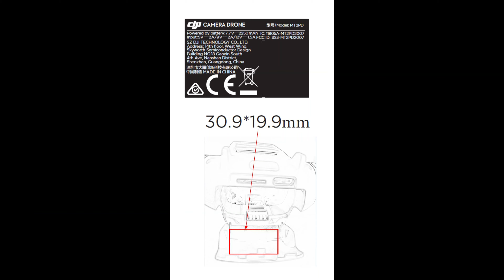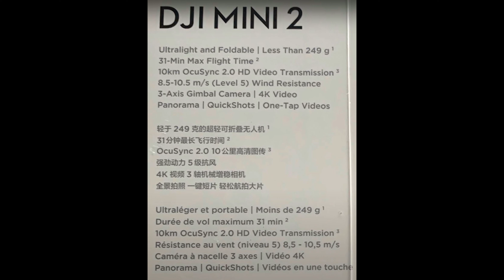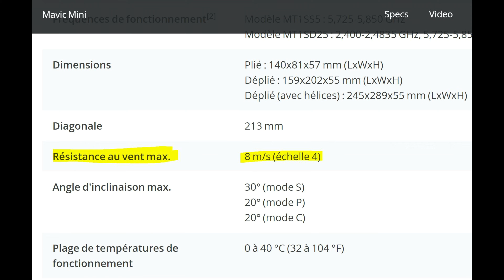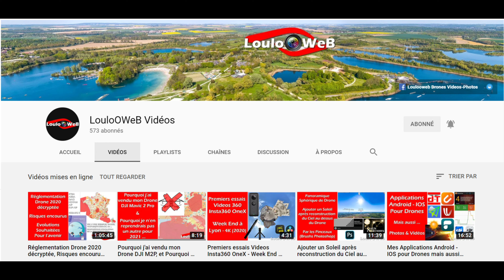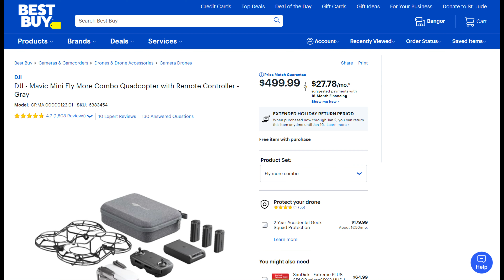DJI Mini 2 (pas Mavic) : OcuSync 2.0 + 4K + meilleure résistance au vent + espoirs = GAME CHANGER ?!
Voyons les nouveautés du DJI Mavic Mini 2, renommé DJI Mini 2, avec au programme l'OcuSync 2.0 (10km de portée), une meilleure tenue au vent (8.5-10m/s), la vidéo en 4K et peut-être même plus...

= SOMMAIRE =
0:00 : introduction
2:19 : même corps que le Mavic Mini premier du nom (donc mêmes limites générales)
4:28 : le port de transfert / charge est maintenant en USB-C, mais toujours pas protégé
5:38 : le DJI Mini 2 filme en 4K
6:31 : il dispose de l'OcuSync 2.0 (liaison radio avec portée jusqu'à 10km)
7:26 : nouvelle télécommande similaire à celle du Mavic Air 2
9:16 : résistance au vent améliorée 8.5-10m/s (échelle 5) vs 8m/s (échelle 4) avant
10:42 : beaucoup de limites sur le Mavic Mini 1 mais de bonnes MAJ depuis, quid du Mini 2
13:00 : le Mavic Air 2 utilise aussi l'application DJI Fly, elle est donc très capable aujourd'hui (Active Track, tous les Quikshoots...) !
14:30 : de même le Smart Controller est aujourd'hui compatible avec le Mavic Air 2, possiblement avec le Mini 2 ?!
16:46 : le retrait du nom "Mavic" me fait peur concernant ces éventuelles fonctionnalités
17:39 : pourtant DJI pourrait probablement regagner des clients lassés des nouvelles réglementations ultra contraignantes (drone de moins de 249g)
19:51 : le prix augmente de 100€ (ce qui appuierait mon précédent point)
21:45 : reste à attendre les annonces, les tests et la sortie officielle mais je vais me le prendre
23:32 : mes raisons pour remplacer le Parrot Anafi par ce DJI Mini 2
26:15 : conclusion

▷ La vidéo d'Hubert Aile sur la détection de vibrations au niveau des hélices sur le Mavic Mini suite à la mise à jour 1.1.0 de DJI Fly

▷La vidéo d'Hubert Aile sur la MAJ du Mavic Mini permettan d'avoir les réglages manuels en vidéo

▷ Une vidéo anglophone montrant la MAJ permettant d'utiliser le DJI Smart Controller avec le Mavic Air 2